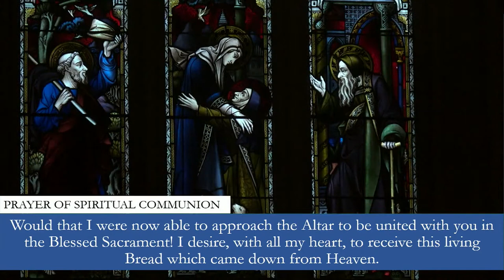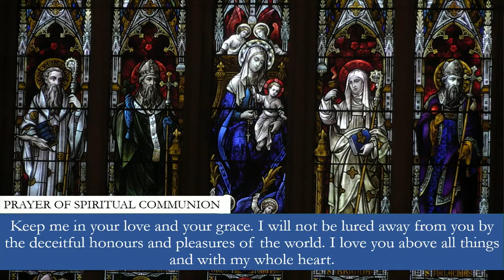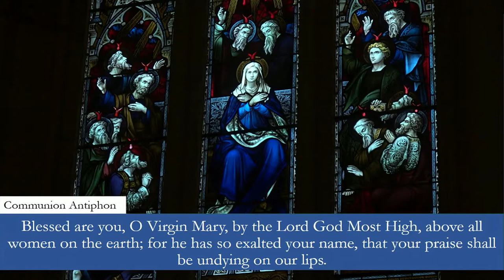1:10pm Mass at St Mary's Cathedral, Sydney - Solemnity of Our Lady Help of Christians - 24 May 2021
1:10pm Mass at St Mary's Cathedral, Sydney - Solemnity of Our Lady Help of Christians - 24 May 2021